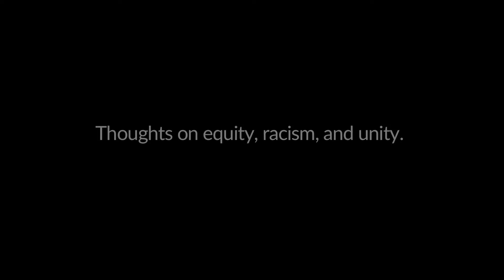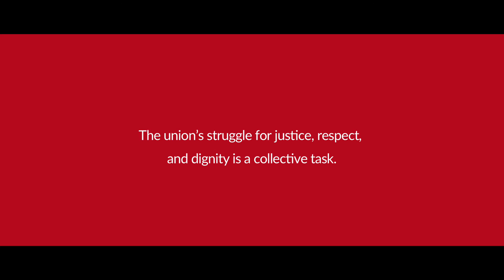Aboriginal and Workers of Colour in our movement - Unifor